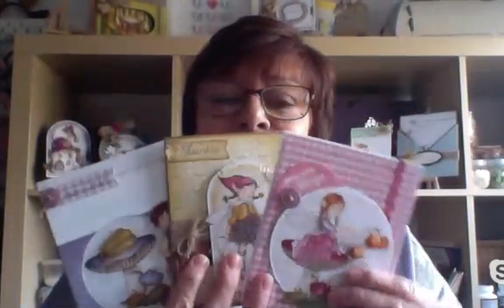CraftStash LIVE with Daisy Mae Design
Enter the Cake competition here for a chance to win £100 voucher (5 up for grabs)

Enter the CraftWorld competition to win £150 of Copic Goodies

Shop Daisy Mae Designs Village range here and remember if you buy 2 of our big discounted bundles you get the second half price